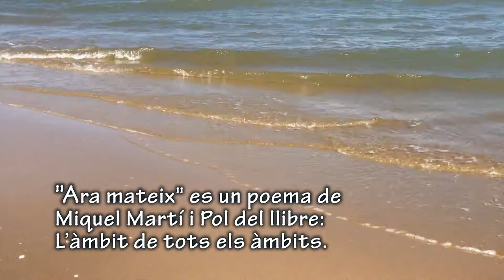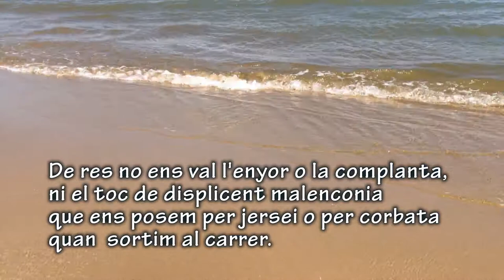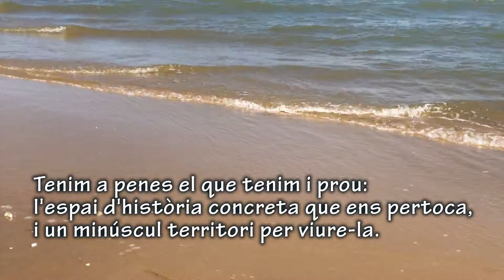Ara Mateix, per Leandre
Poema de Martí Pol